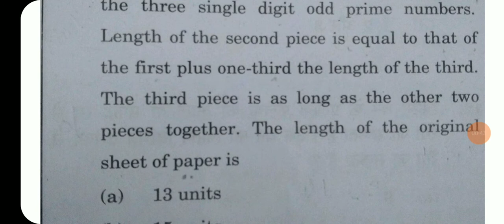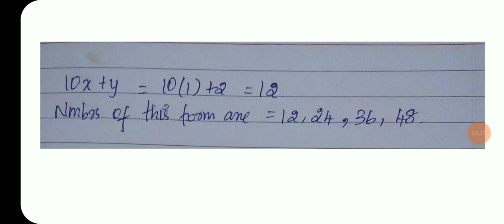Number System CSAT Previous Year Questions Explanation in Tamil Part-4|MALA's UPSC DIARY